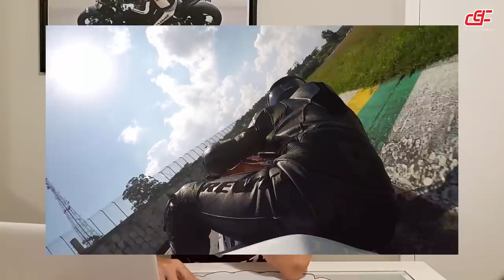RESUMÃO DA ETAPA COM ANÁLISE DAS FILMAGENS - Durvalcareca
Fala feeelhos a 1ª etapa do Superbike Brasil aconteceu, ficamos em P6, corrida foi um luxo/sensacional. Infelizmente a câmera falhou no áudio, resolvi pegar melhores momentos e fazer aquela analise com vocês.